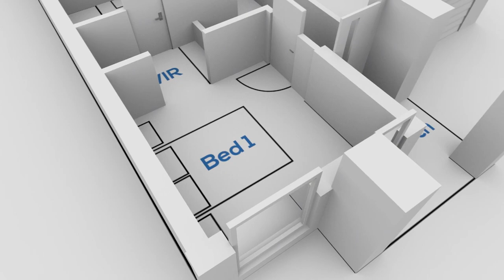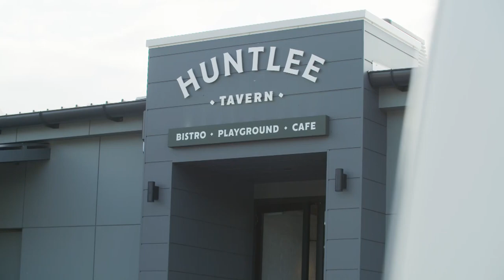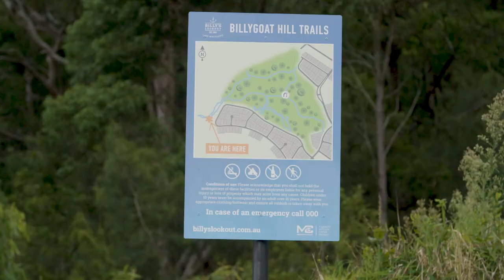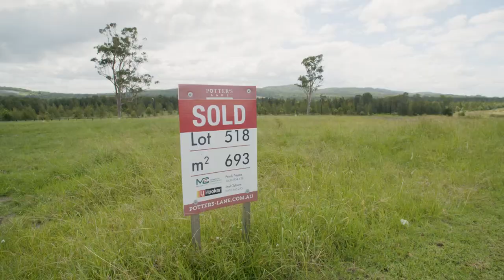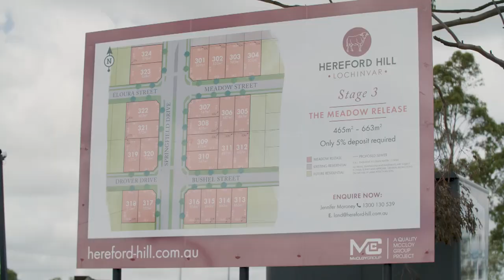Buy to Build Season 4, Episode 7: Hunter Region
Aidan and Belinda have successful careers and a growing family but they need to upsize to a forever home that will suit their need. Will Walt's budget-buster homes help, or confuse this week's search?